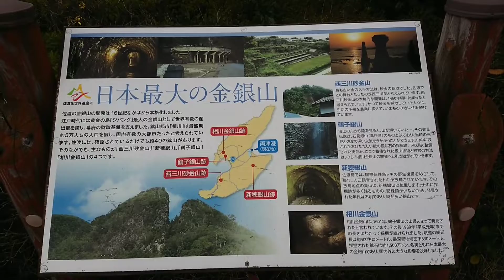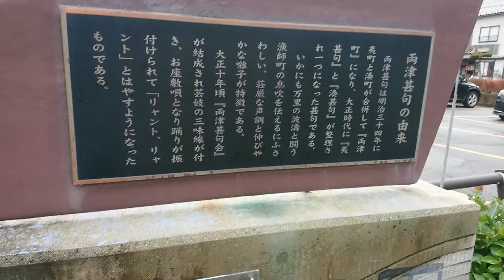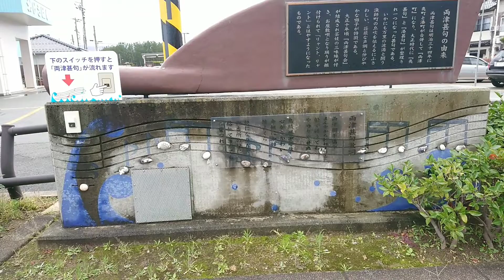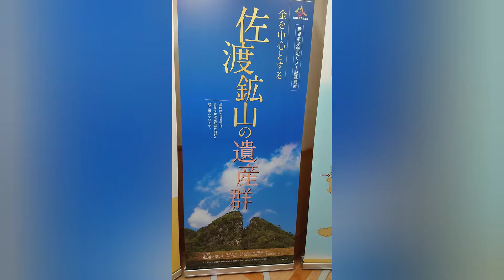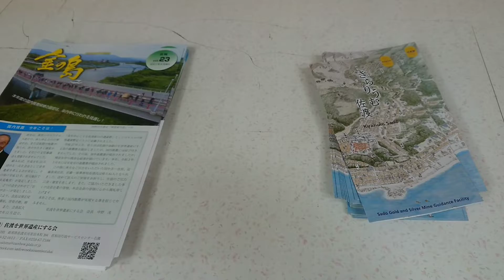５ 両津港 周辺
両津港の佐渡汽船ターミナルから外へ。
０:41　８階に展望台と朱鷺神社があるらしい
1:00　両津甚句 2:23 佐渡おけさ 人形
2:32　地図
2:40　佐渡ジオパーク情報センター（ここまでの道順はスライドショーの方に）
2:56　加茂湖
4:02　マンホールの蓋は烏賊の模様
4:05　港前
4:11　シータウン佐渡の2階から。釣り具屋さん、屋根に書いてある＾＾
4:21　同じく
4:36　おけさ柿の自販機。民家の軒先で干し柿を吊るしてるのを見かけました。
4:38　近代産業遺産群。鉱山系
5:03　佐渡金銀山絵巻
5:17　佐渡ジオパーク情報コーナー
5:24　路線バスへ